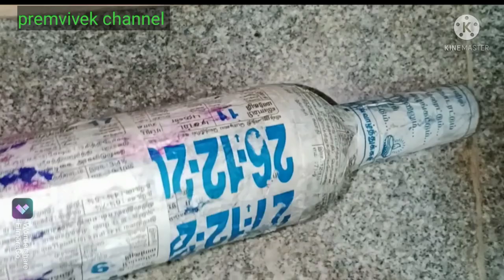custard apple seed craft @ premvivek channel.